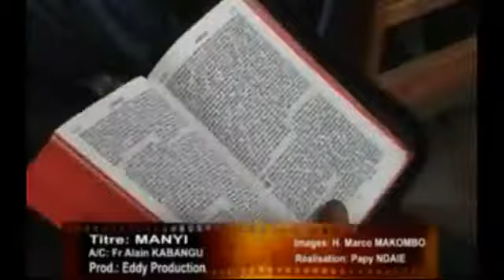Manyi du frère Alain Kabangu de Mbuji Mayi YouTube